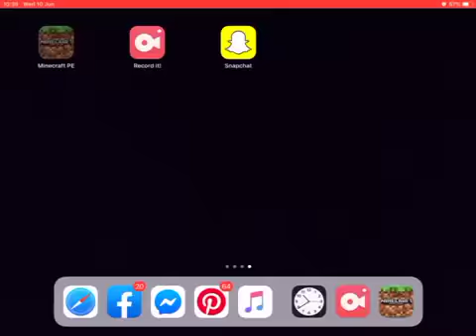making potions minecraft 99